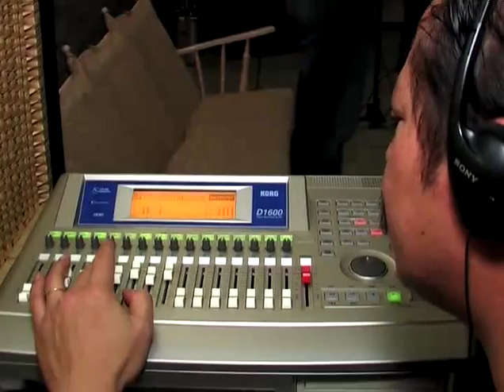Hei Zjer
Muzikale homage door Maastrichtse artiesten aan de muzikale talenten van Gerd Leers. Een en ander werd opgevoerd tijdens de zitting van het Wiecker Tribbenaol in 2006.